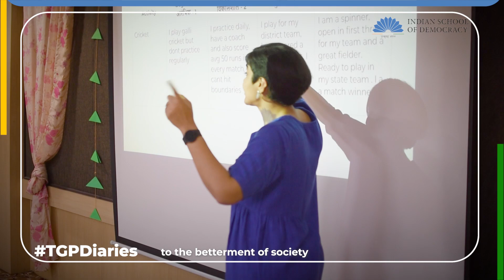Our changemakers at the Indian School Of Democracy। ISD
Our changemakers at the IndianSchoolofDemocracy learn and experience what it takes to personify Mahatma Gandhi’s quote “be the change you wish to see” in Indian politics. Together, we understand how to harness their unique strengths to become leaders of tomorrow!